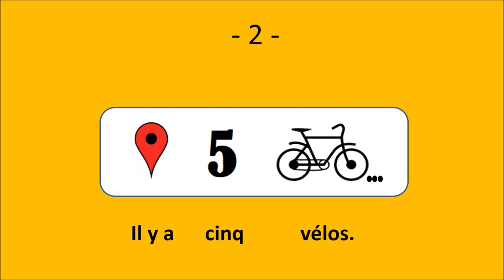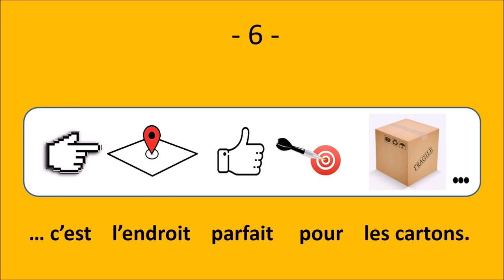Learn also French in: Mon garage - Le français illustré #152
Dans mon garage, il n’y a pas de voiture.
Il y a cinq vélos.
Dans le garage, je bricole.
Il y a un établi et mes outils.
Le garage (mais aussi le grenier), …
… c’est l’endroit parfait pour les cartons.
On met dans ces cartons les ballons, la pompe à vélo, …
…et la lampe cassée de grand-mère.